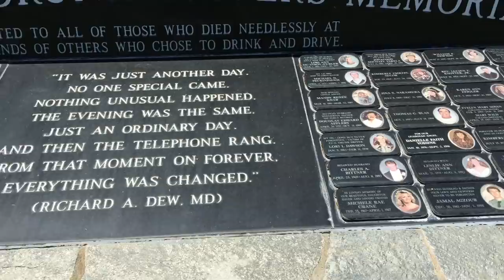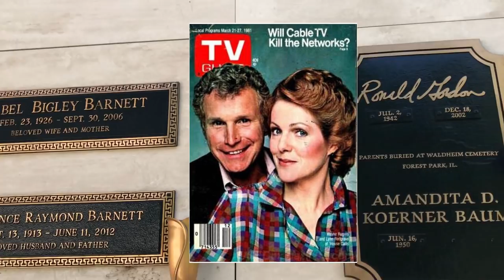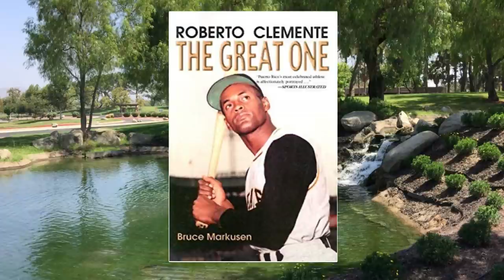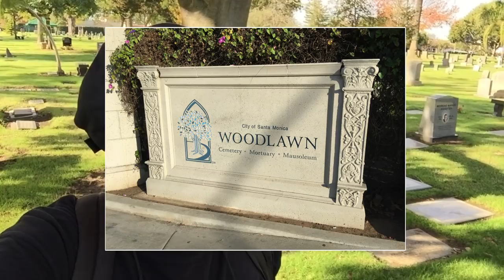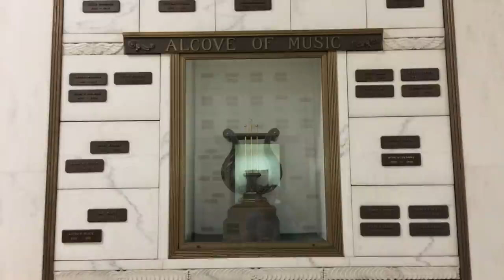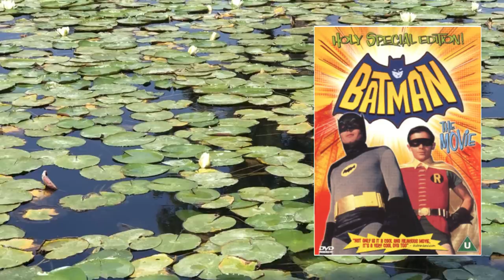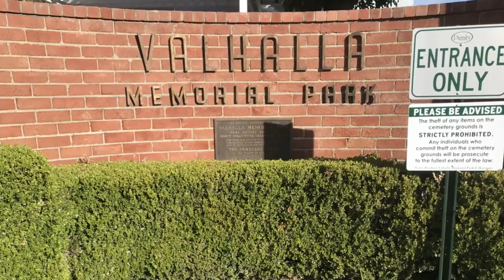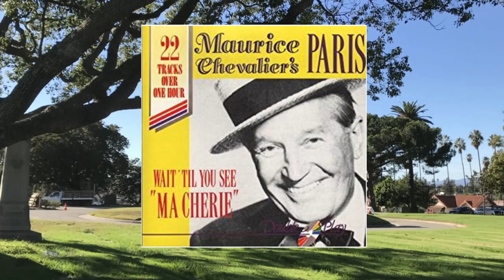Famous Graves-Celebrities Who Died On New Year's Eve & Day (Ricky Nelson & Others) PART 1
In this travel video tour, I visit the grave sites and remember some of the famous people who died on New Years Eve and New Years Day.

I visit and or remember the following people: Billy Booth, Victor Buono, Maurice Chevalier, William Christopher, Roberto Clemente, Weston & Winston Doty, Donna Douglas, Peter Duel, Edward Herrmann, Barton Maclane, Ricky Nelson, Wayne Rogers, Cesar Romero and Hank Williams.

Christmas Homecoming, 2:08 Aaron Kenny

Auld Lang Syne (Jazz), 2:04, E's Jammy Jams

Auld Lang Syne, 1:04, The U.S. Army Band

Auld Lang Syne (Instrumental), 2:02, Jingle Punks

Auld Lang Syne (Instrumental Jazz), 2:23, E's Jammy Jams

Video created by: Steve Stewart
Equipment: iPhone 7 and Canon SX530 HS
Editing: Filmora Wondershare